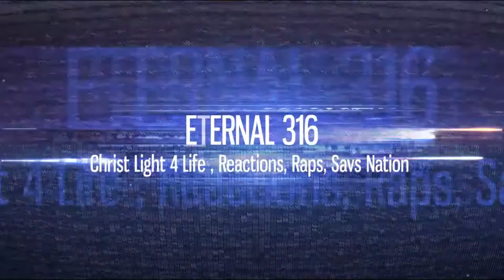God Over Money - Can't Go Back/Get Up (Feat. Jered Sanders, Bizzle, & Datin) REACTION!!!